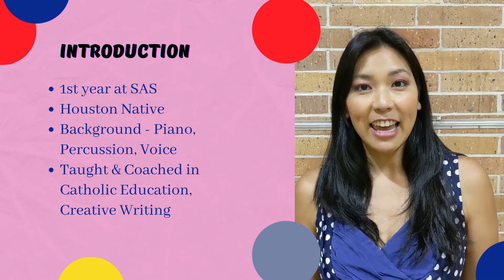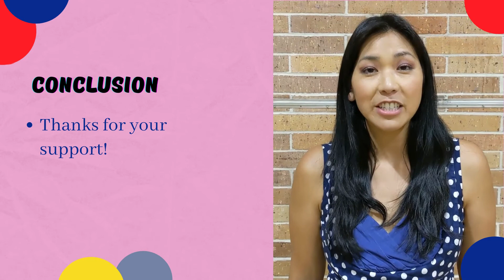Meet the Teacher - Anne Harwell - 2021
SAS Meet the Teacher  - Anne Harwell - 2021